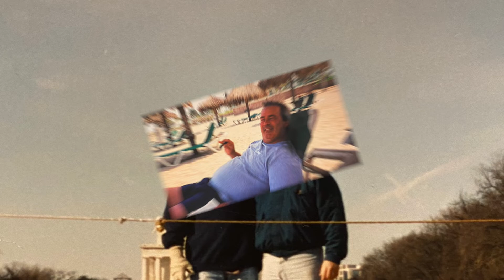In Memory of Kenneth L Baker